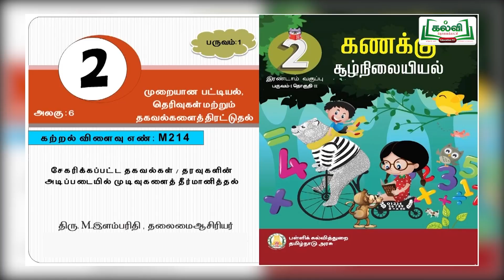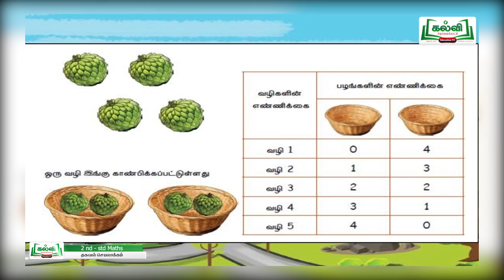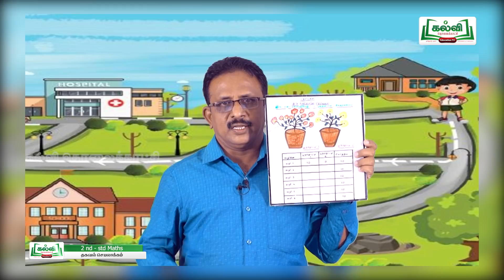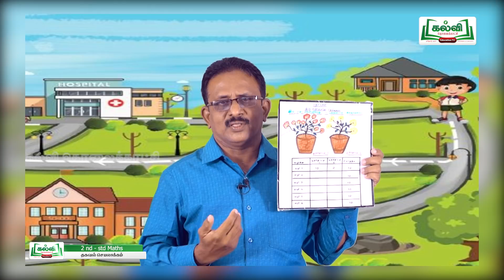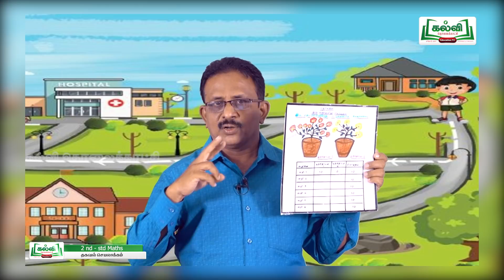Class 2 | வகுப்பு 2 | கணக்கு | தகவல் செயலாக்கம் | இயல் 3 | பகுதி 1 | KalviTv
இப்பாடப்பகுதியில் ஆசிரியர் '  தகவல் செயலாக்கம்  ' தலைப்பில்  அமைந்த   கணக்கு பாடப்பகுதியை கற்று தருகிறார் .(பக்கம் 65)